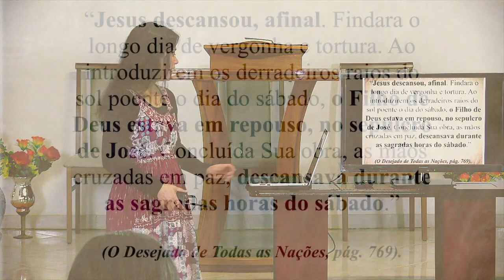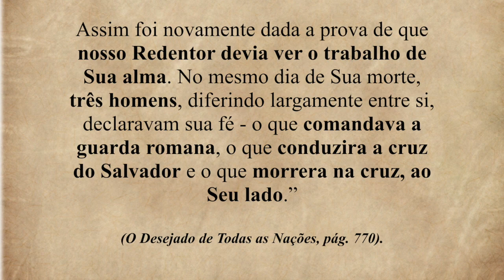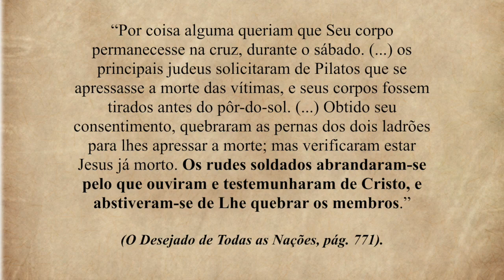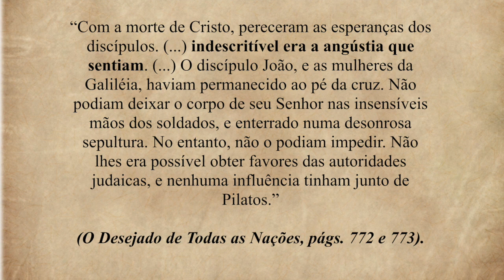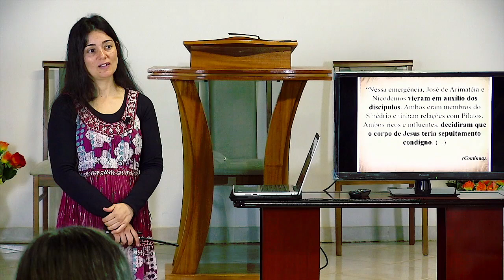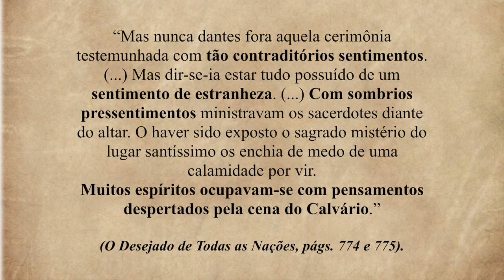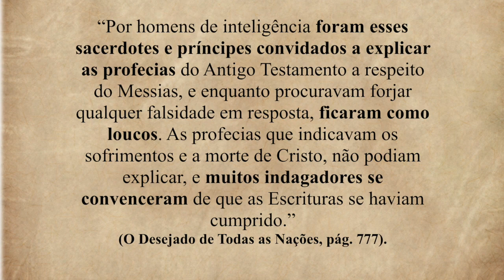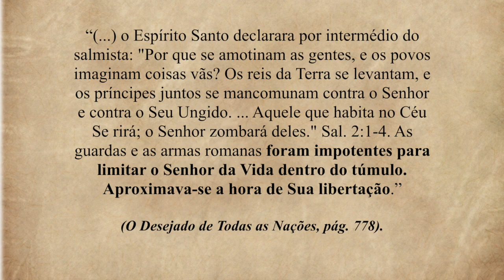135 - As Cenas do Calvário - No Sepulcro de José - II Congresso Cristalina